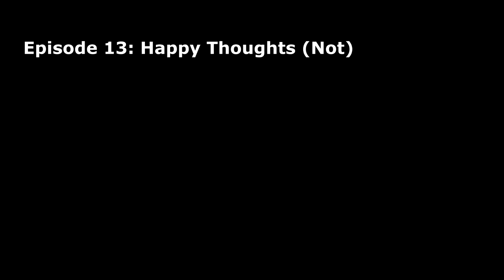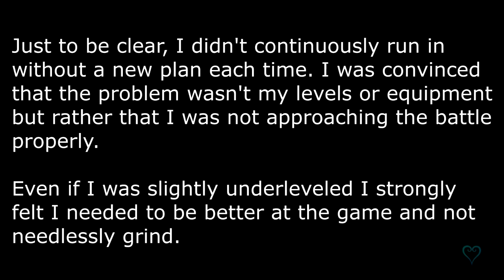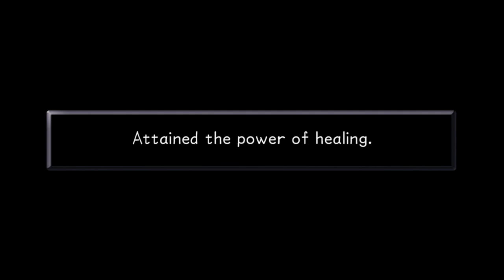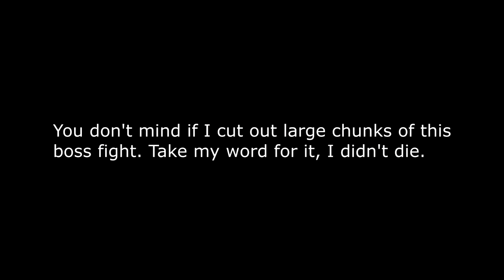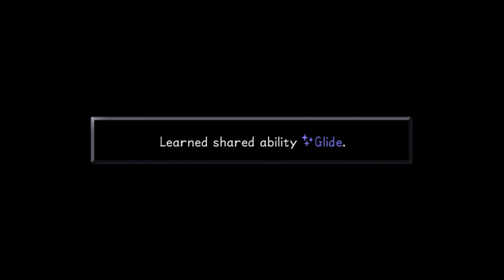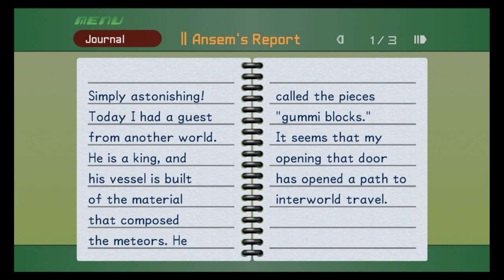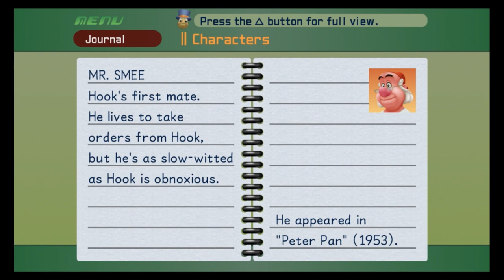Kingdom Hearts Ep13 - Happy Thoughts (Not) - Let's Play Blind Proud